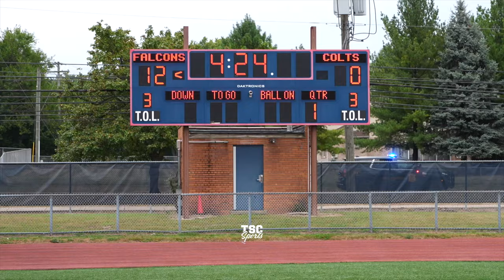🔥🔥12u Southfield Falcons vs Eastside Colts | Heated Rivalry Showdown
Youth football highlights of 12u Southfield Falcons (MI) vs Eastside Colts (MI) Presented by The Sports Crew, IG @tscsports